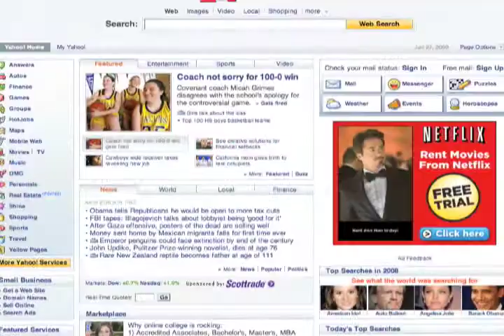Jan. 27 Biz Minute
In a series of not surprising stories ... we discovered this.. Yahoo.. lost 300 million dollars.  Consumer confidence "darkened" in January. In fact it's at its lowest levels since the index was started in 1967